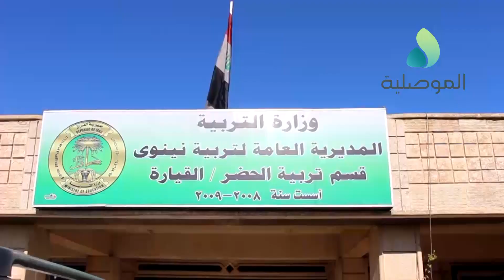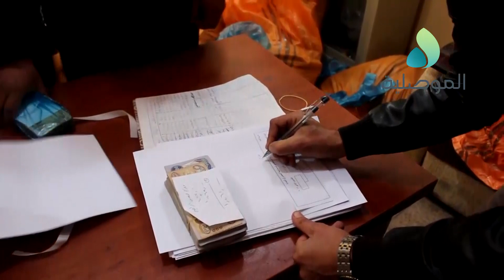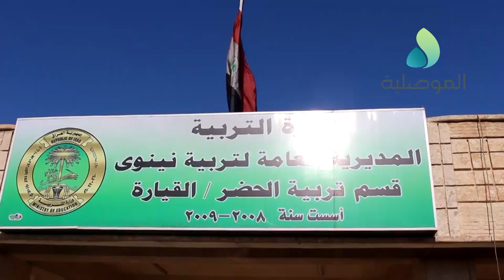المباشرة بتوزيع الرواتب المدخرة لموظفي تربية القيارة